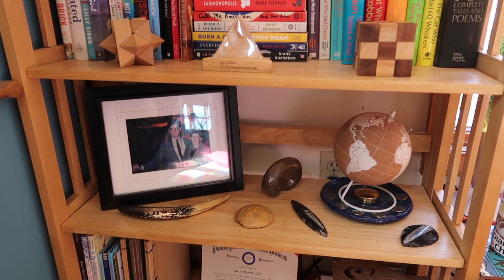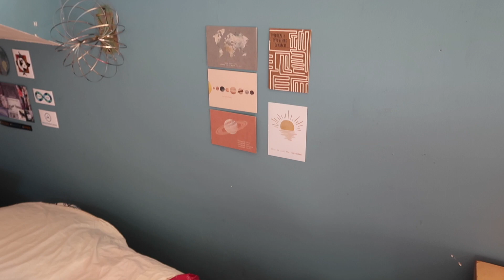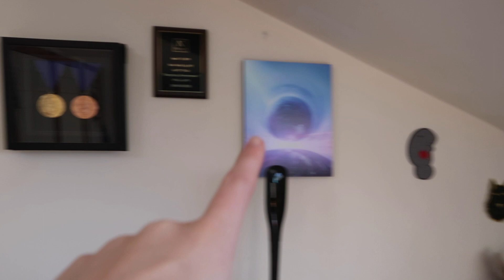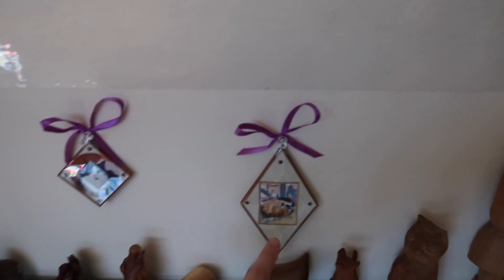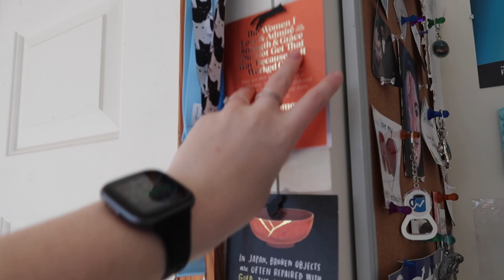Ch.252: My Minimalist Journey (Decluttering) – I’m Finally Done….Room Reveal!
In the 252nd chapter of our weekly vlogs, I finally have finished my decluttering journey towards minimalism and reveal the finished product!  I also talk about the emotional side of shedding my old self and striving towards the version of myself that I want to be!